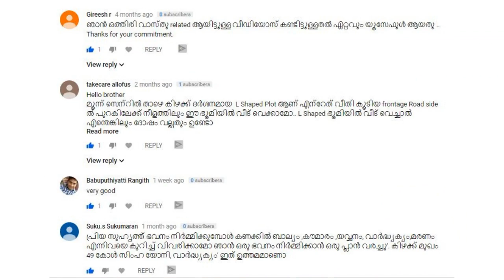vastu kitchen position malayalam video tutorial Vasthu tips by Vasthu Advisor # vasthu malayalam #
"vastu kitchen position by Vasthu Advisor. Discover the optimal position for your Vastu kitchen with our comprehensive Malayalam video tutorial! Join Vasthu Advisor as we delve into essential Vastu tips to enhance harmony and positivity in your kitchen space. Whether you're renovating or building anew, unlock the secrets of Vastu Shastra to create a kitchen that fosters balance and prosperity. Don't miss out – watch now and transform your kitchen into a sanctuary of positive energy! VasthuMalayalam VasthuTips".